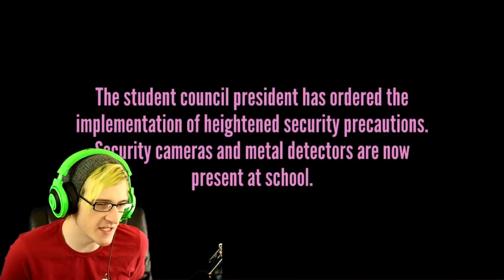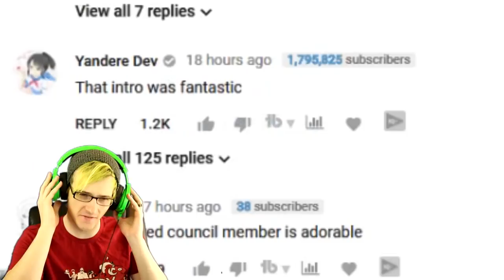NEW BUILD* The Student Council Added! | Yandere Simulator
The New Student Council Has Finally Been Added To Yandere Simulator AND They Answer All Questions With PEPPER SPRAY!

My Gear